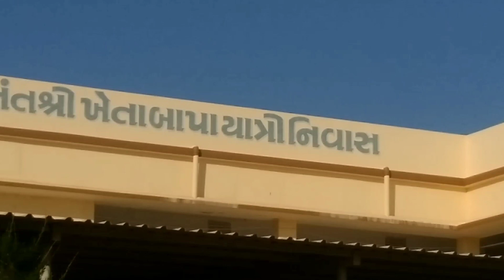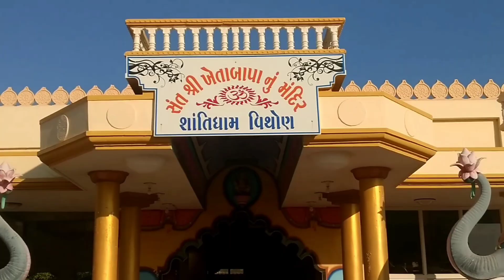Kutch Bhuj | Neel ke diwane| Kutch Bhuj series part 3'